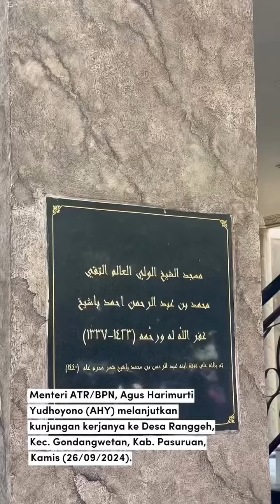Agus Harimurti Yudhoyono menyerahkan langsung sertipikat tanah di Kabupaten Pasuruan, Jawa Timur.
Halo SobATRBPN, melanjutkan kunjungan kerjanya Menteri ATR/Kepala BPN, Agus Harimurti Yudhoyono (AHY) menyerahkan langsung sertipikat tanah di Kabupaten Pasuruan, Jawa Timur.

Pada kesempatan ini Menteri ATR/Kepala BPN juga menyampaikan pesan terkait salah satu sertipikat yang diserahkan peruntukannya digunakan sebagai musala sebagai bukti Negara hadir untuk memberikan kepastian hukum pada rumah ibadah.